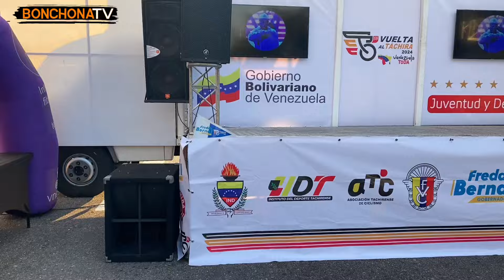Vuelta al Táchira 2024 - Etapa 1 - Caravana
Resumen de la primera etapa de la Vuelta Al Táchira 2024.

La VueltaalTáchira en bicicleta es una de las carreras más prestigiosas del ciclismo sudamericano y su 59ª edición se celebra del 14 al 21 de enero de 2024 en lo que promete ser espectacular y emocionante carrera de principio a fin.

La GrandedeAmérica recorrerá los bellos paisajes del estado Táchira en Venezuela, con etapas que pondrán a prueba la resistencia y la habilidad de los ciclistas Además la carrera tendrá una incursión internacional, visitando la ciudad de Cúcuta en Colombia